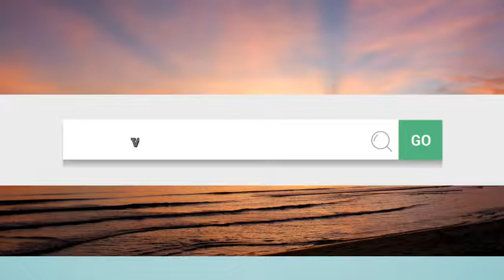Wisconsin Dells Hotels Travelers' choice Top 10 Best hotels in Wisconsin Dells WI